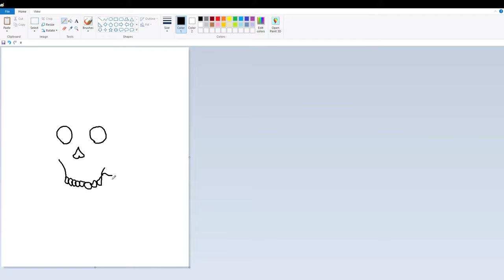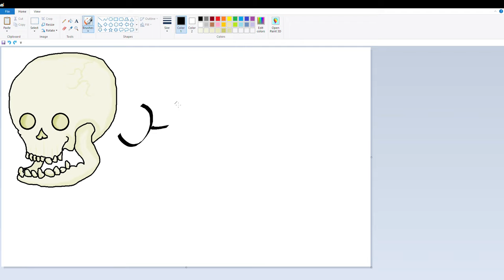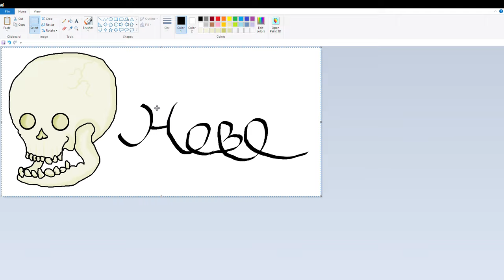drawing a skull in ms.paint in 15 minutes or less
i"m drawing a skull in ms.paint in 15 minutes or less